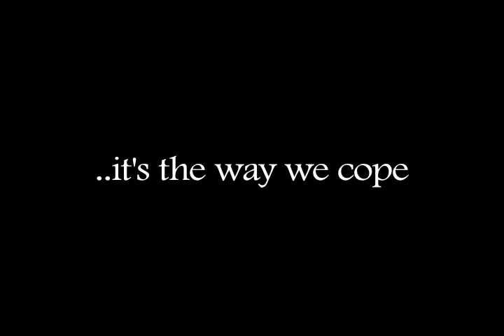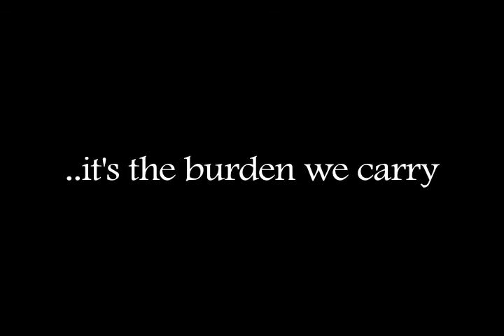The Great Disconnect in the Story of Her Life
She cannot see what God has to offer. A deeper love, a deeper hope, and a deeper faith. She does not see because she is so consumed by her desires for comfort in this world. She is torn by a broken relationship, copes with her pain by shopping, just hoping it would momentarily numb her heart. She keeps busy, but the stress of being a career woman is getting the best of her.
What has veiled her eyes to prevent her from having this amazing connection with God, is the fact that she has forgotten what it means to have Him close. She needs to meet with Him again.